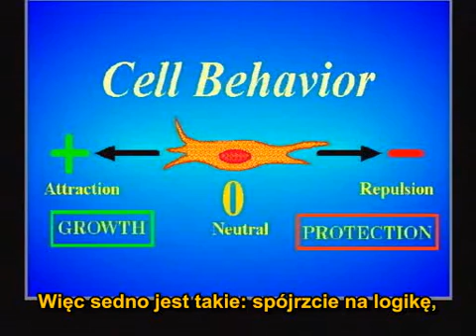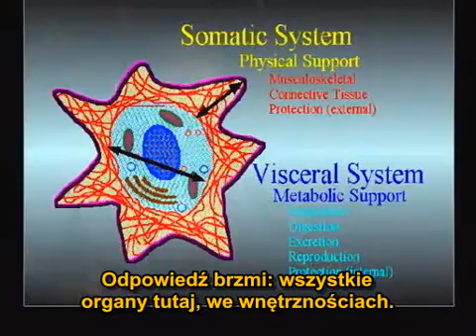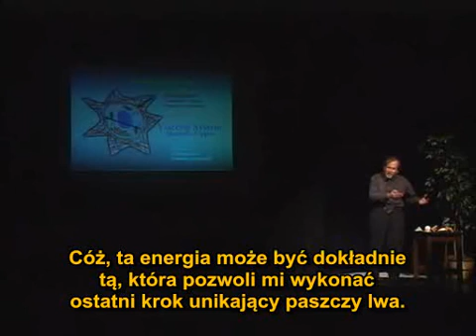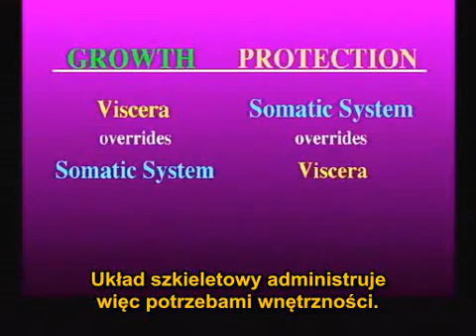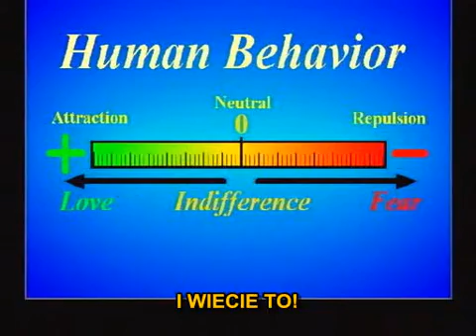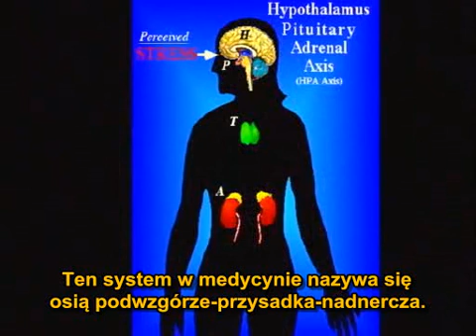Bruce Lipton - The New Biology - Where Mind and Matter Meet 9/15 (napisy PL)